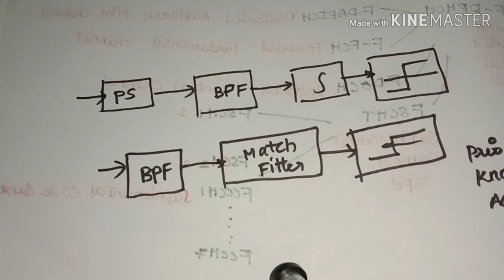Cognitive radio network